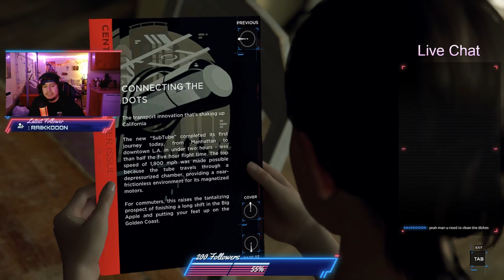Detroit Become Human 2 - McDonalds Robots